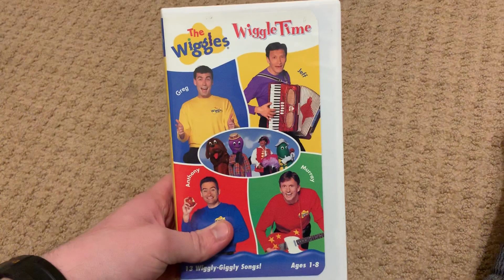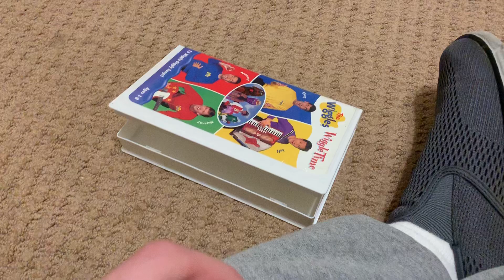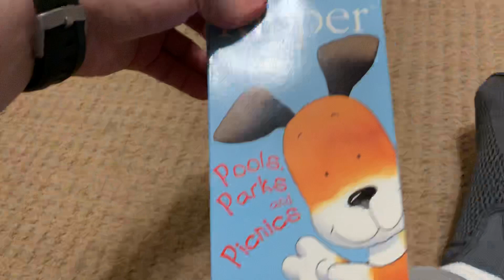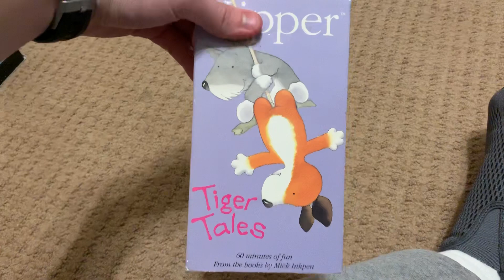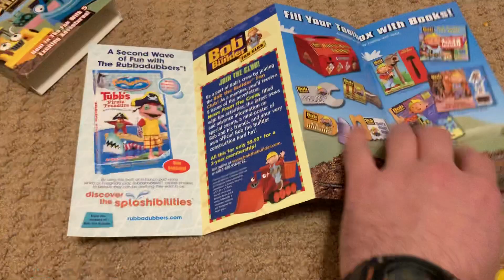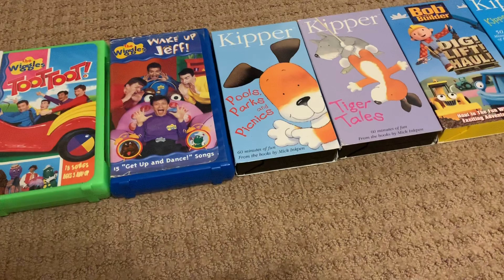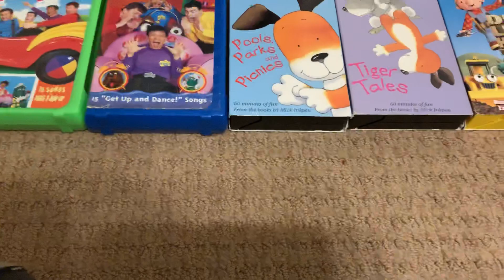The rest of my Lyrick Studios & Hit Entertainment VHS Collection (2019 edition)